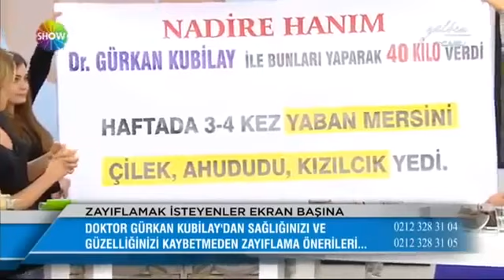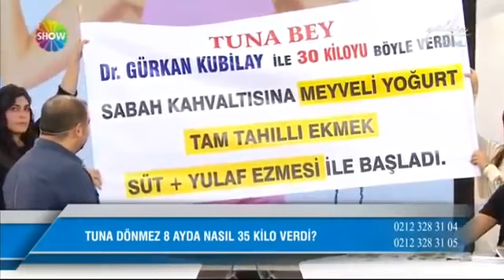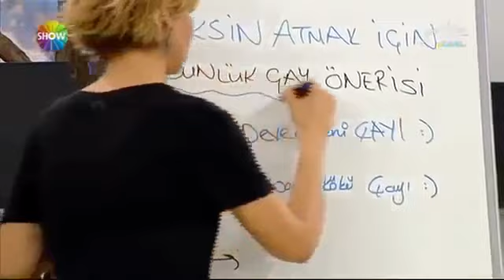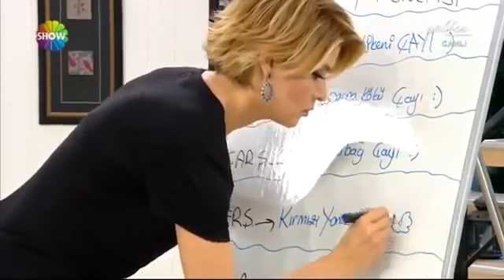Gamze Karaman | Aramızda Kalsın | 21 Şubat 2014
Güzel oyuncu ve sevilen magazin sunucusu Gamze Karaman 'Aramızda Kalsın' programına konuk oldu. Güzel oyuncu ve sevilen magazin sunucusu Gamze Karaman 'Aramı.

Gülben Show 21 Şubat 2014 | FULL Tek Parça | Program konukları : Tuğba Özay, Ercan Akışık ve Umut Zen | Gülben Ergen ile Gülben Show | Gülben Show 21 Şubat 2.

Her yaptığı ve her söylediği olay olan Tuğba Ekinci 03 Şubat 2014 günü hiç bilmediğiniz yönleri ile Gülben Show'a konuk oluyor.

 - En Yeni ve Zevkli Çocuk Oyunları bu adreste. Gülben Show | 05 Şubat 2014 | PEPEE. Gülben Show | 05 Şubat 2014 | PEPEE. Gülben Show.

Doğuş ve Tanyeli 'Gülben Show'a konuk oldu. Gökhan ÖZEN 'Gülben Show'un Sevgililer Günü özel konuğu oldu. Grup Koliva ve Azeri Kızı Günel GÜLBEN SHOW'a konuk.

Sami Yusuf Gülben Show 28 Şubat 2014 Tek Parça | Sami Yusuf Küçükçekmece Arena Mega, Sami Yusuf Türkiye, Sami Yusuf Gülben Ergen | Arena Mega Konseri.

Saba Tümerle Bu Gece | 25 Şubat 2014 | Aşkım Kapışmak. Saba Tümerle Bu Gece | 25 Şubat 2014 | Aşkım Kapışmak. S. S. Şiirlerin efendisi Ahmet Selçuk İlkan 'Sa.

Gülben Show | 24 Şubat 2014 | Gökhan Akar & Yeliz Şar & Ümit Erdim. HeyCanlı Magazin - Ömür Sabuncuoğlu 24 Şubat 2014. Gülben Show 21 Şubat 2014 | FULL Tek P.

Gülben programına bugün İngiliz müzisyen Sami Yusuf konuk oldu.

Şarkıcı, gazeteci yazar Ayşe Özyılmazel ve usta magazinci Kenan Erçetingöz ''Gülben Show'a konuk oldu | Gülben Show 27 Şubat 2014 | Ayşe Özyılmazel, Kenan Er.

Türk Halk Müziğinin güçlü sesi Gülay ''Her Şey Dahil''de. Ümit Besen & Nuray Sayarı | Her Şey Dahil | 14 Şubat 2014. Gökhan ÖZEN 'Gülben Show'un Sevgililer G.

Pepee Show TV'de Gülben Ergen'in programına çıktı. Pepee yeni bölümleri Show TV'de yayınlandığından Gülben Ergen'in programına konuk oldu. Sevilen çizgi film.

Şiirlerin efendisi Ahmet Selçuk İlkan 'Saba Tümer'le Bu Gece'' programında.

bilgilenamk.blogspot.com Blogumuzu takip edebilirsiniz İzzet Yıldızhan'ın konuk olduğu Gülben Show'a telefonla bağlanan Nilgün hanım, eşi İzzet Yıldızhan'ı c.

Saba Tümerle Bu Gece | 26 Şubat 2014 | Nebahat Çehre. Saba Tümerle Bu Gece | 26 Şubat 2014 | Nebahat Çehre. S. Saba Tümerle Bu Gece | 25 Şubat 2014 | Aşkım K.

Hatice ve Yağız ''Gülben Show'' programına konuk oldu. Demet Akalın doğumuna bir kaç gün kala 100.programını kutlayan Gülben Show'a konuk oldu . Tüdanya ve A.

Fatih Ürek & Ezgi Sertel | Her Şey Dahil 17 Şubat 2014 izle, Fatih Ürek & Ezgi Sertel | Her Şey Dahil 17 Şubat 2014 video, Fatih Ürek & Ezgi Sertel | Her Şey.

Ümit Besen & Nuray Sayarı | Her Şey Dahil | 14 Şubat 2014. Türk Halk Müziğinin güçlü sesi Gülay ''Her Şey Dahil''de. Ümit Besen & Nuray Sayarı | Her Şey Dahi.

Gülben Show 21 Şubat 2014 | FULL Tek Parça | Program konukları : Tuğba Özay, Ercan Akışık ve Umut Zen | Gülben Ergen ile Gülben Show |

ASENA ve Bülent Serttaş ''HER ŞEY DAHİL''de - Ümit Besen & Nuray Sayarı | Her Şey Dahil | 14 Şubat 2014. Türk Halk Müziğinin güçlü sesi Gülay ''Her Şey Dahil.

Yeşilçam'ın sarışın yıldızı Banu Alkan, Gülben Ergen'e konuk oldu.

Türk sinemasının efsane oyuncusu, Afrodit Banu Alkan 'Gülben Show''da | Gülben Ergen Banu Alkan'ı küvete soktu | Programda duvak giydirilen Banu Alkan'ın Göz.

Premijera najnovijeg spota za pjesmu "Kemija", koja je premijerno izvedena na Zadru '10!

Redatelj: Zeljko Petres
Sminka: Ivana Sinkic
Frizura: Nada Kozlica
Andrea Susnjara styling: "Rococo" Split

Premijera pjesme "Sijamski blizanci" sa novom pjevacicom Andreom Susnjarom, koja ce premijerno biti izvedena na Splitskom festivalu 2010. godine!

Premijera najnovije pjesme i spota "Luzer" (Gubitnik) (T.Huljić - V.Huljić - F.Boić)!

Redatelj: Željko Petreš

(c) Grupa MagazinHochalpines Ski-Dorado in den slowenischen Alpen bei Bovec, mit ausschließlich Natursch